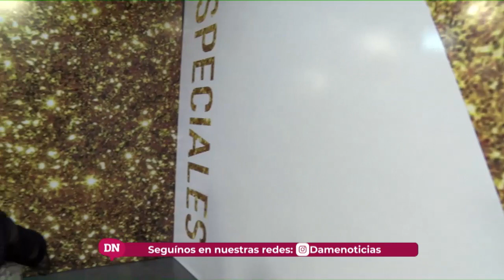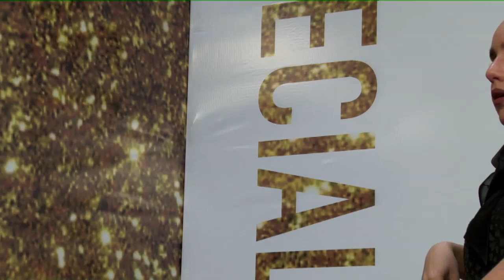Daniel Castro - Psicólogo